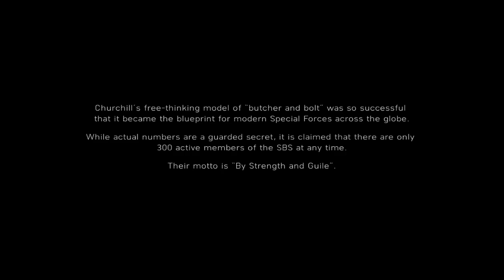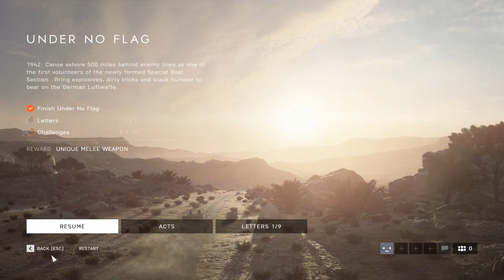Battlefield 5 Singleplayer Indonesia - Menghancurkan Pangkalan Jerman Di Afrika Utara Melawan Rommel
Battlefield 5 Singleplayer Indonesia - Menghancurkan Pangkalan Jerman Di Afrika Utara Melawan Rommel #2
Perang Dunia II atau Perang Dunia Kedua (biasa disingkat menjadi PDII atau PD2) adalah sebuah perang global yang berlangsung mulai tahun 1939 sampai 1945. Perang ini melibatkan banyak sekali negara di dunia —termasuk semua kekuatan besar—yang pada akhirnya membentuk dua aliansi militer yang saling bertentangan: Sekutu dan Poros. Perang ini merupakan perang terluas dalam sejarah yang melibatkan lebih dari 100 juta orang di berbagai pasukan militer. Dalam keadaan "perang total", negara-negara besar memaksimalkan seluruh kemampuan ekonomi, industri, dan ilmiahnya untuk keperluan perang, sehingga menghapus perbedaan antara sumber daya sipil dan militer. Ditandai oleh sejumlah peristiwa penting yang melibatkan kematian massal warga sipil, termasuk Holocaust dan pemakaian senjata nuklir dalam peperangan, perang ini memakan korban jiwa sebanyak 50 juta sampai 70 juta jiwa. Jumlah kematian ini menjadikan Perang Dunia II konflik paling mematikan sepanjang sejarah umat manusia.[1]
(Yoyoy Sumbernya Wikipedia, Ya Apalagi. Seeganya Bisa Ada Bacaan Bermanfaat Di Deskripsi)

SPEK PC:

Intel I7-870
Ram 16GB
VGA GTX 750Ti